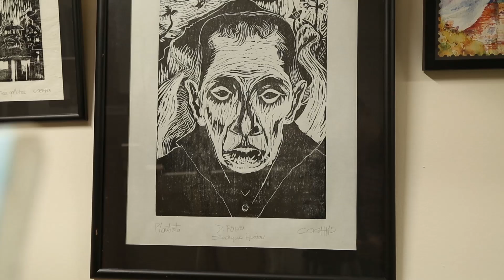Giacomo Coghi: El cáncer me dio vida.